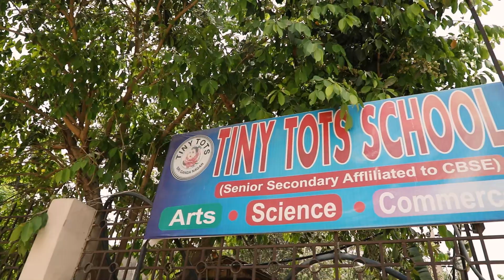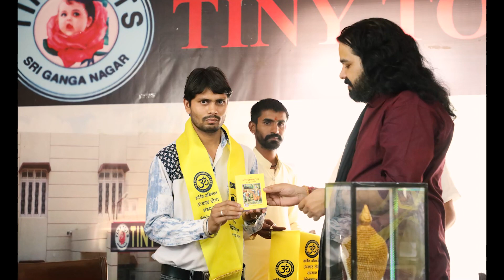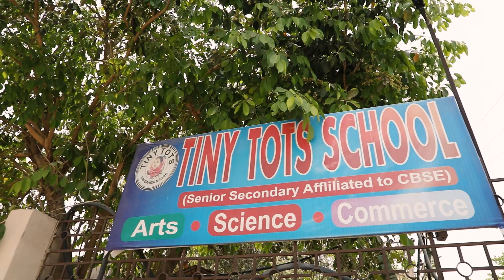Tiny Tots Public School, Sri Ganganagar | निशुल्क श्रीमद भागवत गीता वितरण समारोह